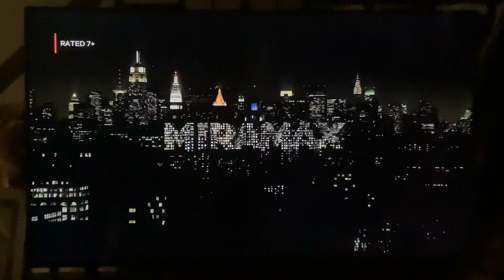Miramax (2004/2011)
Taken from "Ella Enchanted" (2004) on Netflix.